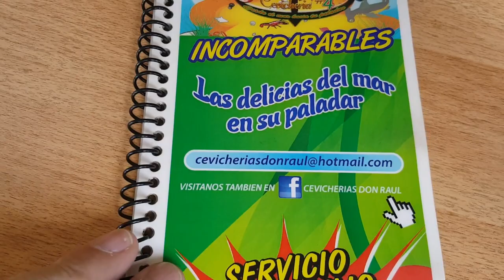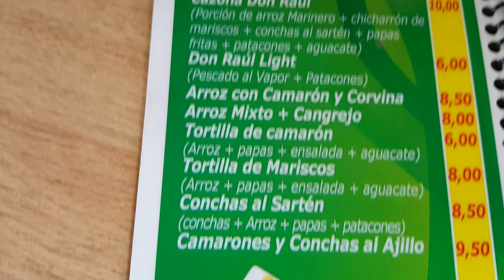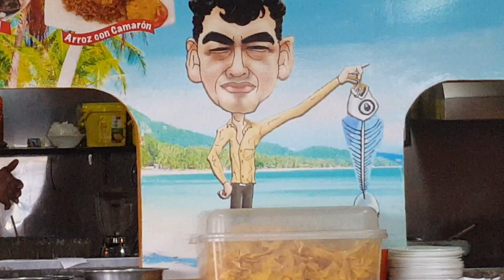Cuenca Ecuador: Don Raul Seafood